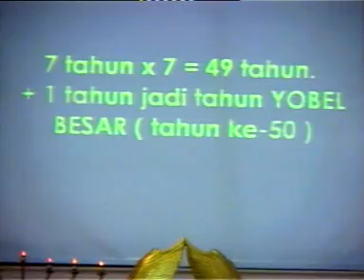Ev. Nany Susanty - Ayin Hey 5775, Kumpulan kotbah Ev. Nany Susanty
Kumpulan kotbah Ev. Nany Susanty  & kiranya membawa berkat buat semua yang menonton video ini. God bless you all